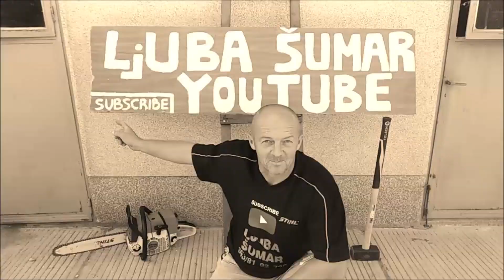CHALLENGE sam spremio za GLORYDAYZ ❤(LJUBA ŠUMAR)❤SVE VAS VOLIM❤ko baci više teg 20 KG💪💪💪